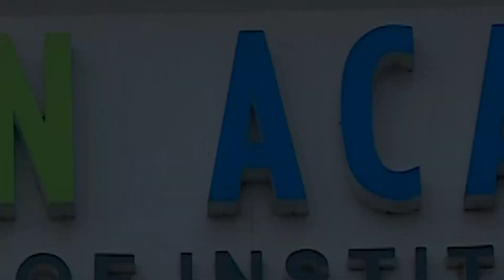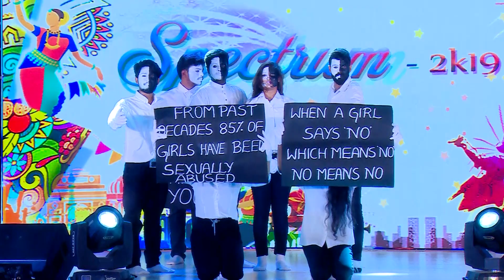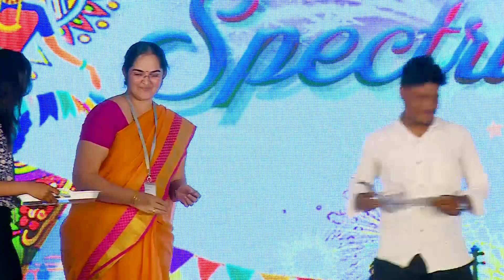Spectrum 2K19 - Annual Intra-Collegiate Cultural Fest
Spectrum, Annual Intra-Collegiate Cultural Fest of Indian Academy Degree College - Autonomous, is conducted every year to promote healthy competition and to nurture the hidden talents of students. A variety of Offstage and Onstage activities are conducted.